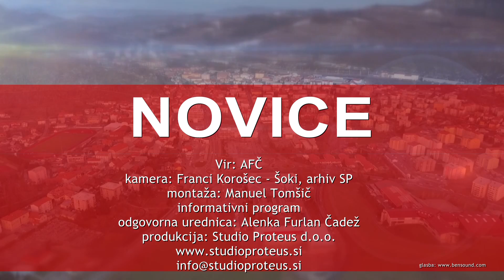NOVICE 27 05 2019